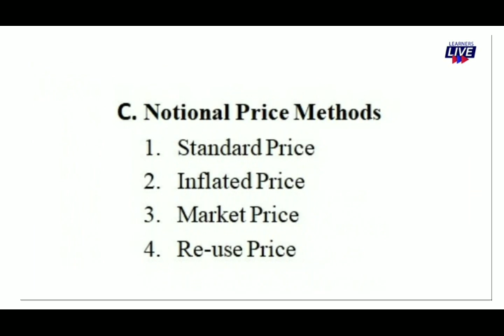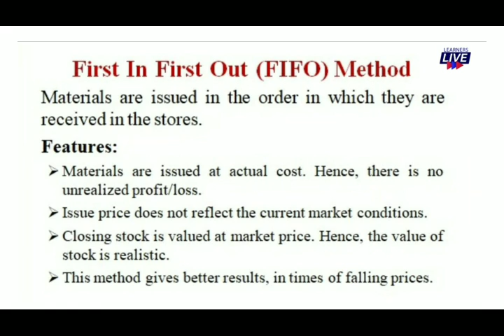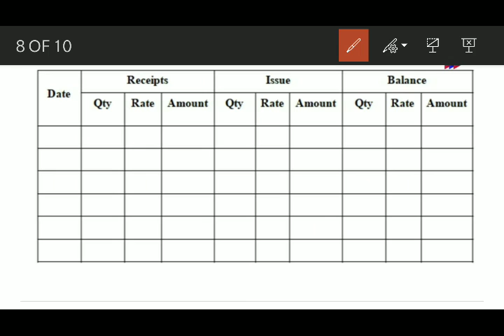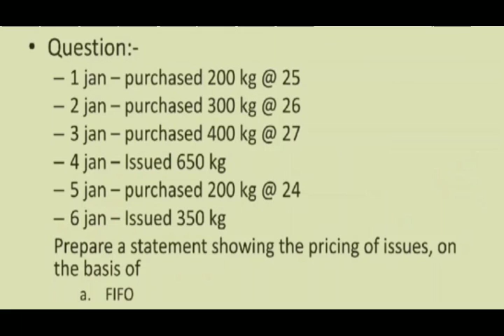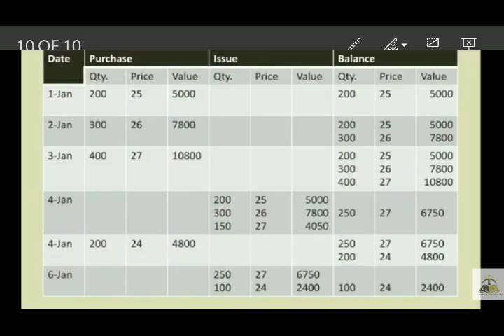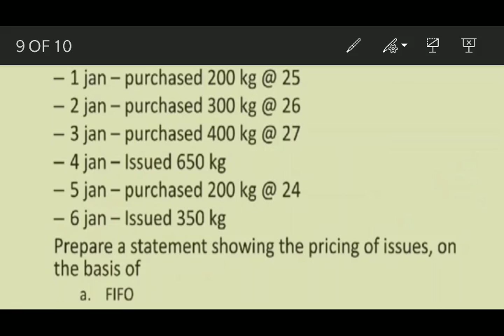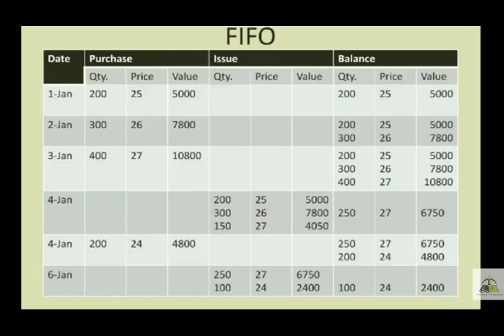Methods of pricing - FIFO in Malayalam